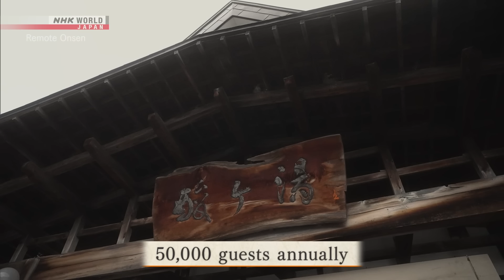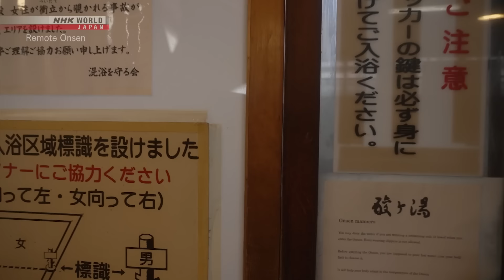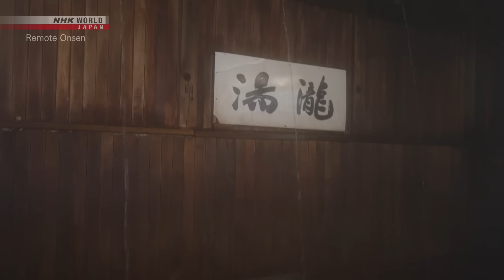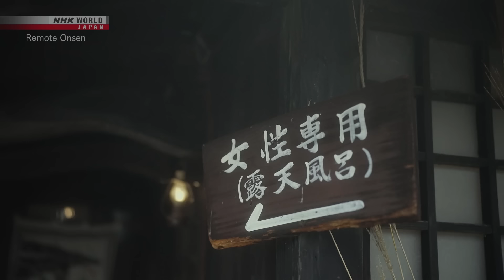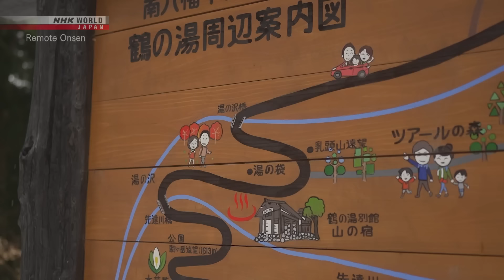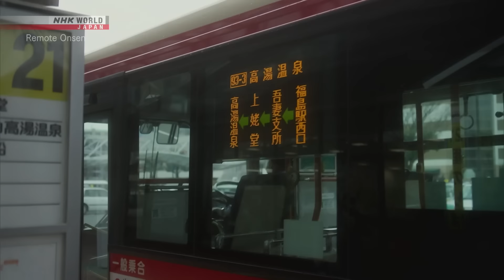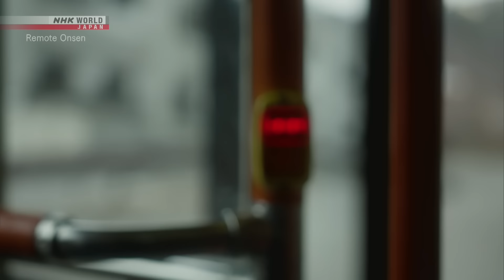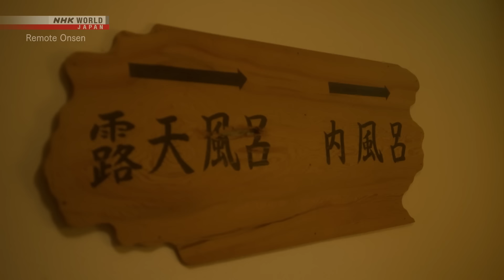Remote Onsen: Tohoku in Winter - NHK WORLD-JAPAN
Hot springs hidden away in northeastern Japan offer an opportunity to relax in refreshing mineral water baths surrounded by nature.